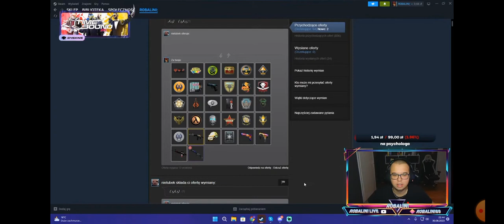Robalini wkurzony na hejterów